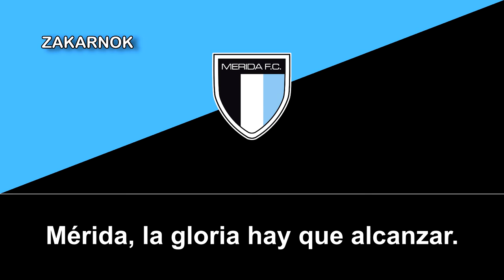Himno del Mérida FC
Página oficial del club: No posee
El Mérida Fútbol Club era la antigua denominación del actual Venados Fútbol Club Yucatán y tiene como sede la ciudad de Mérida, en el estado de Yucatán.

El equipo surgió en 1988 como los "Venados de Yucatán", cuando el Lic. Jorge Arana Palma, adquiere la franquicia de Segunda División de los Alacranes de Apatzingán, y es durante esta etapa cuando se definen los colores que los identificarían hasta nuestro días, verde, amarillo y blanco. Durante esta primera temporada consiguen el subcampeonato de la Segunda División la temporada 1988-89 y el campeonato de la Primera División 'A' en 1998. Tras desaparecer en 2001 resurgió al año siguiente como "Atlético Yucatán", franquicia que venía de Chiapas llamada "Atlético Chiapas" pero solo duró una temporada esta nueva franquicia. En 2003 Francisco Ibarra socio del equipo Nacional de Tijuana lo traslada a Mérida con el nombre Mérida FC.

Este club compitió durante 4 temporadas. En 2005 se pone a la venta el equipo y en 2006 la Federación Mexicana de Futbol lo adquiere. En 2008 apareció de nueva cuenta como "Mérida Fútbol Club" gracias a los hermanos Millet Reyes. Tras ganar el campeonato de la Segunda División en 2008, se fusionó con Monarcas Morelia A, manteniendo el nombre de Mérida F. C. y colores de la institución. En 2011 el club sufrió cambios en la directiva, pasó de ser filial de Monarcas a serlo de Atlante (solo por seis meses), el nombre sufrió una pequeña modificación a "Club de Fútbol Mérida" y entonces fue vendido en junio a Fernando San Román Cervantes, quien estuvo 4 años a cargo de la franquicia. En 2015 Rodolfo Rosas Cantillo y varios socios se hacen con el equipo, cambiándole el nombre a "Venados Fútbol Club Yucatán" y regresando a las raíces de la franquicia..